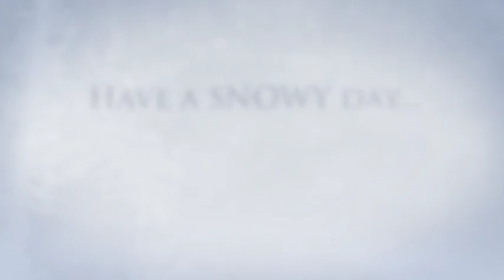Have a Snowy Day 480p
2017 Snow Day!  Have fun kids.  Snow and Ice go together, right?  Happy Snow Day from Rosati Ice and Sno' Joe! Justin Roberts' Song, Snow Day inspired this collection of snow photos!